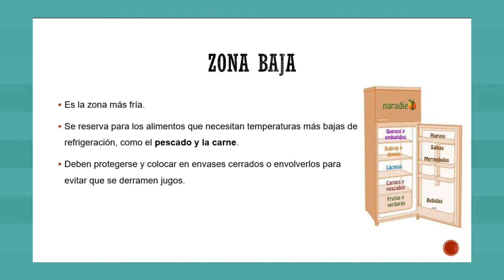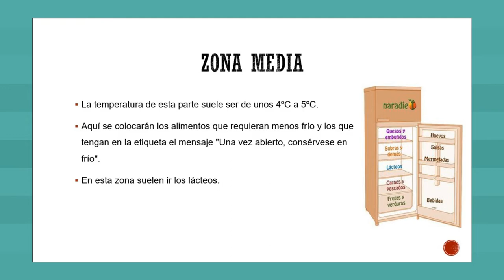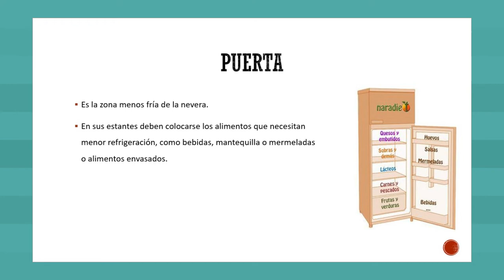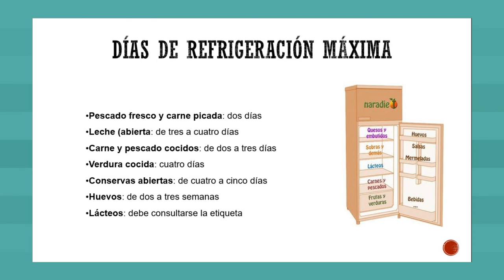Por tu salud: almacenar alimentos en la refrigeradora